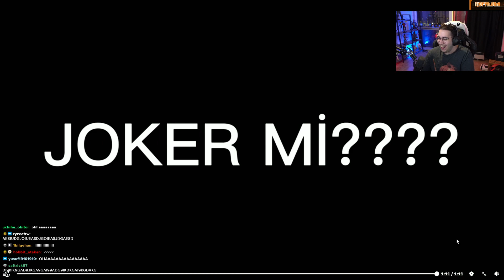Eray Ayberki duymayınca Ayberk deliriyor